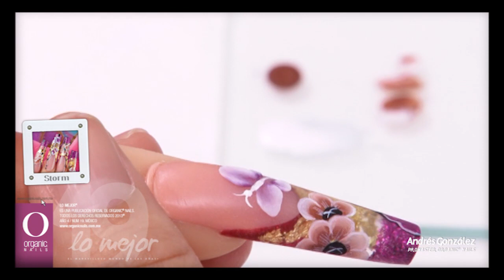19 Storm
Andrés González / Promaster Organic® Nails.
Diseño publicado en Lo Mejor Magazine No.19 de Organic® Nails. Podrás encontrar la revista y el DVD con los videos paso a paso con distribuidores autorizados Organic® Nails.

Materiales

• Acrílico Crystal
• Acrílico Petal de Bride Collection
• Acrílico Ultra White (extra dry)
• Acrílico Maroon de Seasons Collection
• Kromaglitters Fuchsia
• Organicolor Purple
• Hoja de Oro, rombos dorados y balines dorados
• Pintura acrílica negro, blanco, café
• Protein Bond
• Synergy Wipe
• Gel Finish